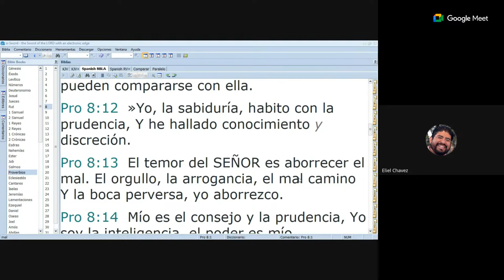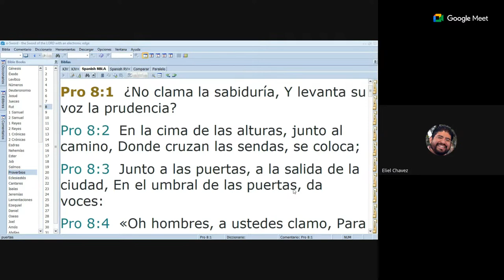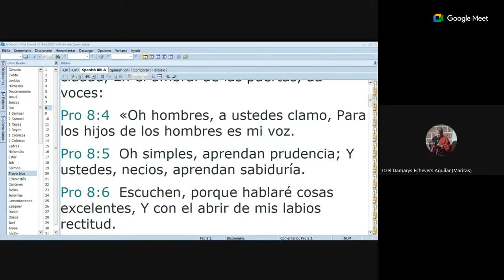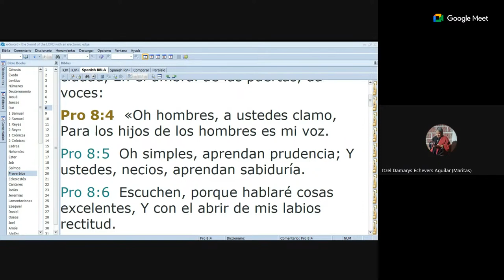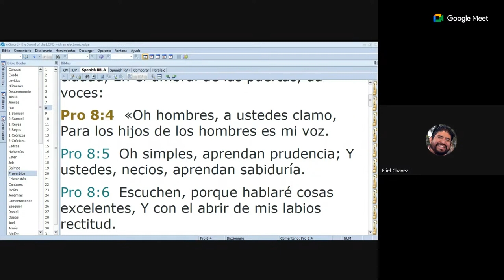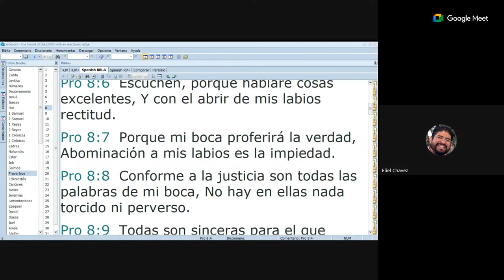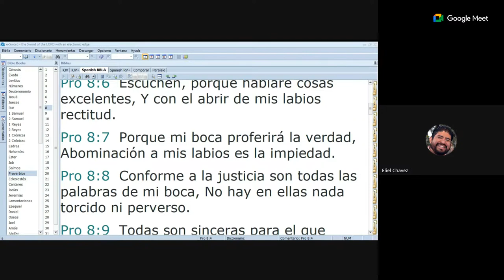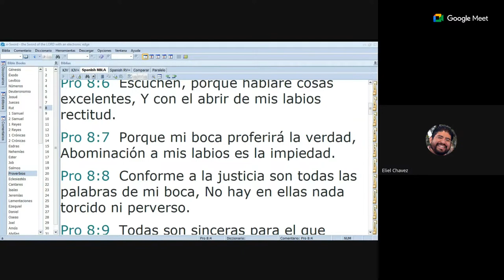Mishle (Proverbios) Cap 8 Beneficio de SABER TODO!!